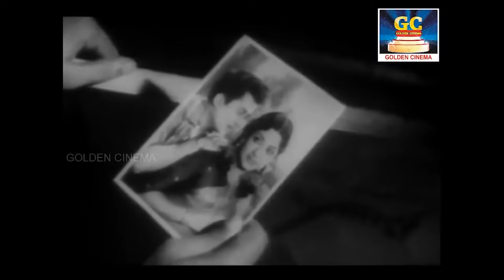காயப்பட்ட நெஞ்சத்திற்கு ஆறுதல் தரும் சோக பாடல்கள் | 60s Soga Padalgal | Tamil Old Sad Songs